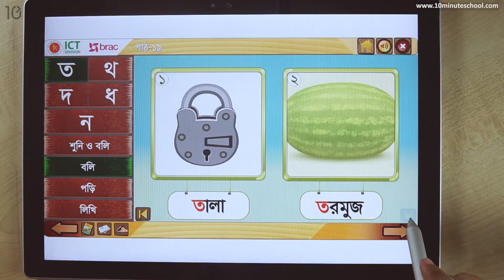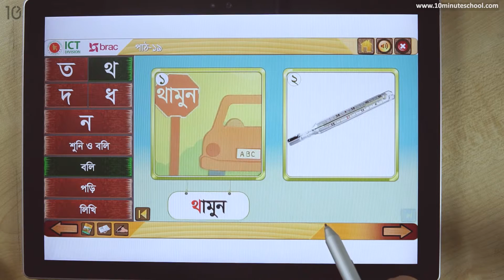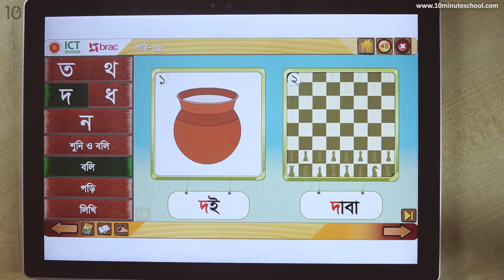২৭. পাঠ ১৯ : বর্ণ শিখি - ত, থ, দ, ধ, ন [Class 1]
Instructor Name: Umme Hani

10 Minute School এর সাথে শেখা কখনও থামিও না, যেখানে তুমি পাবে ভিডিও টিউটোরিয়াল যা থেকে শিখে তুমি কুইজ দিয়ে নিজেকে যাচাই করে নিতে পারো, নিজের দক্ষতা বাড়ানোর জন্য পাবে অসাধারণ প্রশিক্ষক যারা তোমাকে নির্দেশনা দিবে। 10 Minute School এ তুমি পাবে লাইভ ক্লাস, ইন্টার্যাক্টিভ ভিডিও, ব্লগ, ডেভেলপমেন্ট সেকশন, স্মার্টবুক যার মাধ্যমে পুরো শিক্ষাগ্রহণ প্রক্রিয়াই হয়ে উঠবে আনন্দদায়ক এবং সকলে সুযোগ পাবে যাতে তারা শেখার, অনুশীলনের এবং উন্নতি করতে পারে।